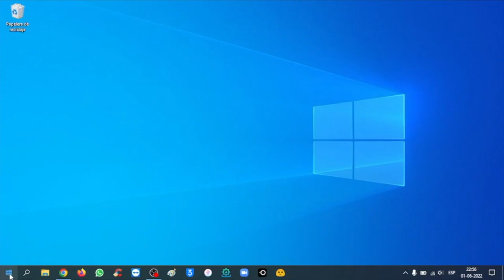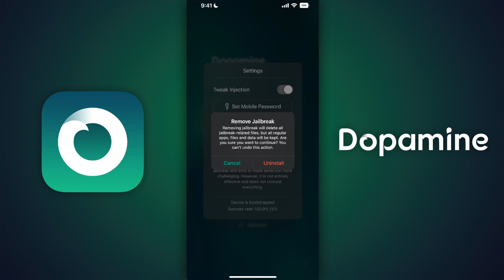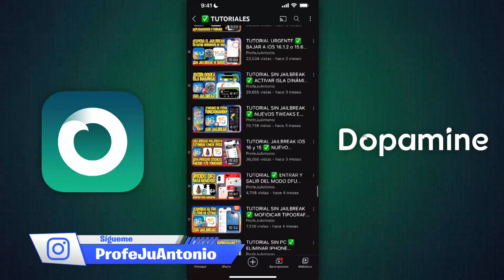TUTORIAL SIN PC ✅ CÓMO QUITAR EL JAILBREAK iOS 15 DOPAMINE DE FORMA RÁPIDA Y SEGURA